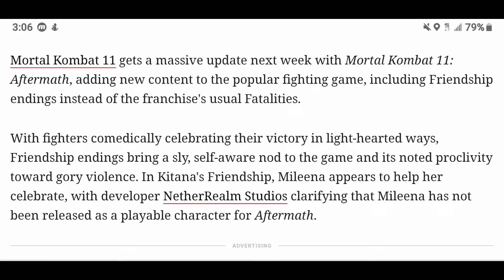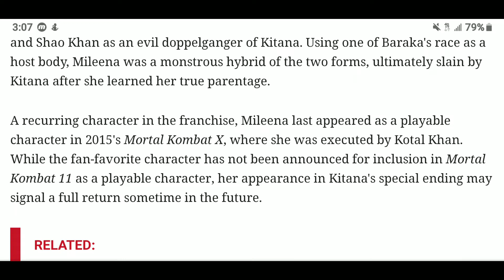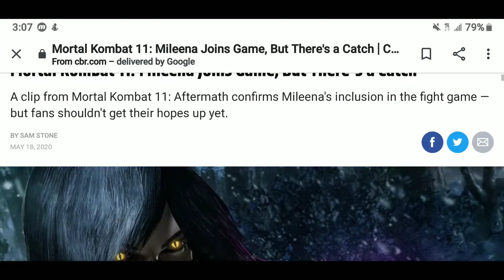Mortal Kombat 11: Mileena Joins game but there s a catch.